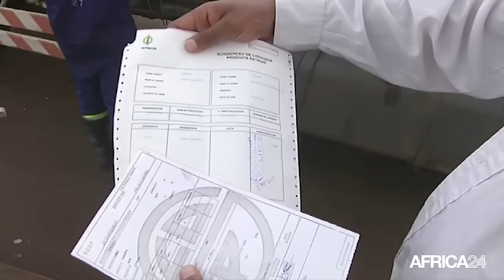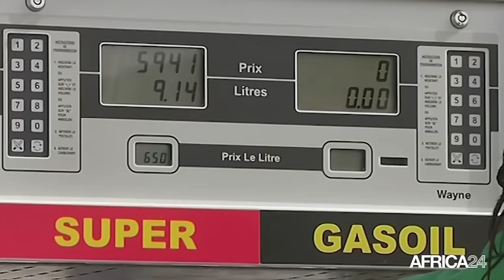Afrique, Les pays de l'OPEP face à la chute de l'or noir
Économie, Le baril de pétrole des pays de l'OPEP descend sous la barre des 30 dollars. Le baril de ces n’avait pas connu une baisse depuis 2004. Dans un contexte où la chute des cours est continuelle depuis fin 2014, les pays exportateurs de pétrole subissent les conséquences dans la structuration de leurs économies. Quel peut être l’impact du prix de ce nouveau baril de l’OPEP sur les pays exportateurs du continents?